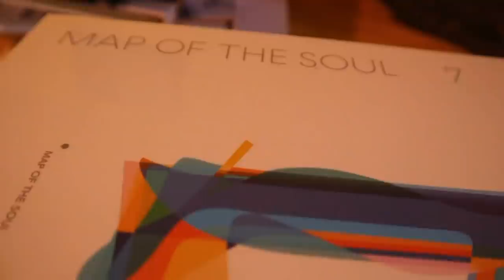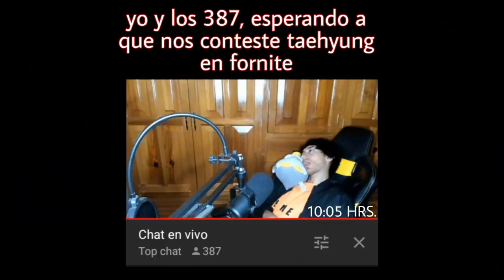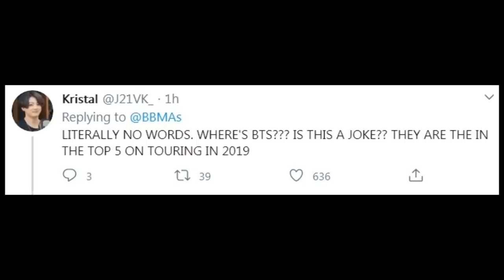NOTICIAS MALAS PARA BTS Y ARMY | BTS EN FORTNITE | MI PREDICCION PODRIA SER REAL | LISA TT | 2020